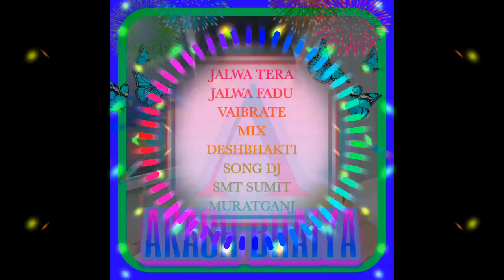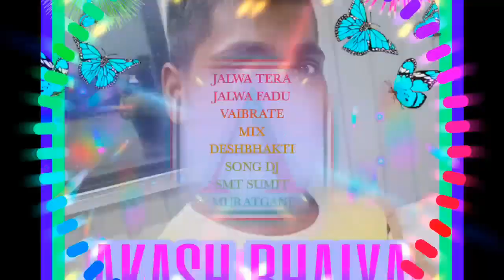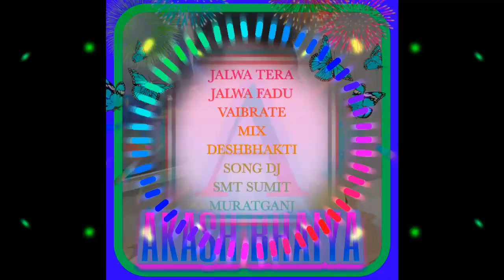JALWA TERA JALWA FADU VAIBRATE MIX DESHBHAKTI SONG DJ SMT SUMIT MURATGANJ